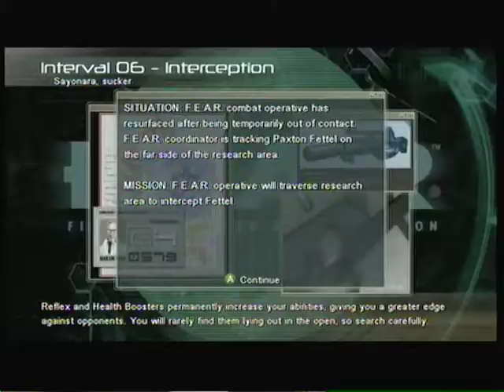Let's Play F.E.A.R. (Walkthrough) - #19 MOD 3 Multi-Rocket Launcher and Override Lockdown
We finally make it to a more suitable office area, guarded by more Replicas and we eventually come across Norton Mapes. Somehow, he has been able to avoid all of the Replica soldiers. He wants us to override the security lockdown, which will reactivate the elevators. He claims to stay put "on his honor," but I doubt it.

After making my way through corridor after corridor, I find a new weapon:  the MOD 3 Multi-Rocket Launcher (stats below as well as annotation). This will come in handy later on in the series...

I eventually reach the security office and override the lockdown, but I also listen to a voice message in the room from Genevieve Aristede -- President of ATC. She authorized the repulsion of all outsiders from Armachan through the use of the security teams...

I also collect a reflex booster and make my way back to Norton Mapes, though he escaped in the elevator. Stubborn fool... Now that the elevator is gone, I can progress forward. Next video will continue more searching through Armachan. Until then...

--MOD 3 Multi-Rocket Launcher
Accuracy (No movement) -- Above Average
Accuracy (Moving) --Average
Damage -- Very High
Range --Medium/Long
Rate of fire -- Slow/Average
Speed (Player Mobility) -- Low
Ammo Count -- 15 Round Clip
Scope -- N/A
Splash (Hurts User) -- Yes
Recoil -- Average

This is a very powerful weapon capable of firing three rockets at once. The rockets do not seek there targets, so accuracy may off when moving. Scarce Ammo, but has a max ammo count of 30 rockets (15 each pickup). Be careful when using the weapon at close quarters as damage is critical! For some reason, it reloads like an assault rifle...